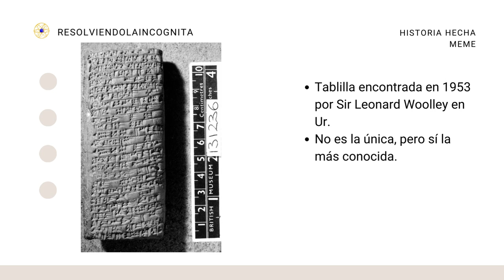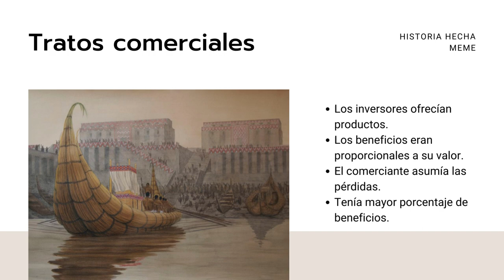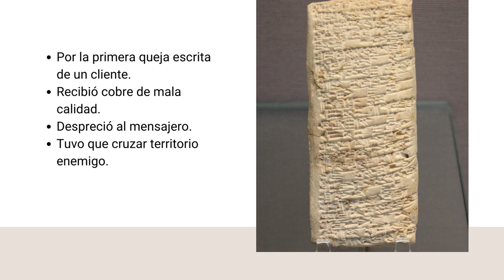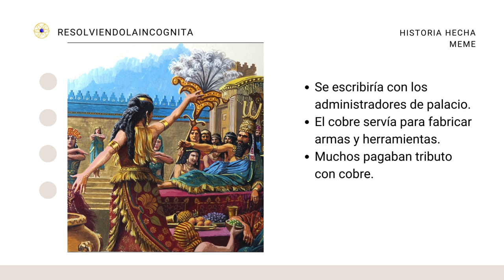La historia de Ea Nasir